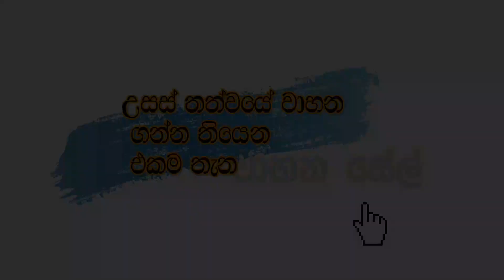TOYOTA DOLFIN අඩු මුදලට ඉක්මනින් විකිණීමට | pat pat.lk | vehicle sale | ikman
⚓️ අනර්ග තත්වයේ සුපිරි වාහනයක් සොයන්නෙකුට
⚓️ පරීක්ෂා කිරීමෙන් පසු මිල ගණන් සාකච්ඡා කර ගත හැක

⭕THANK YOU WATCHIN MY VIDEO